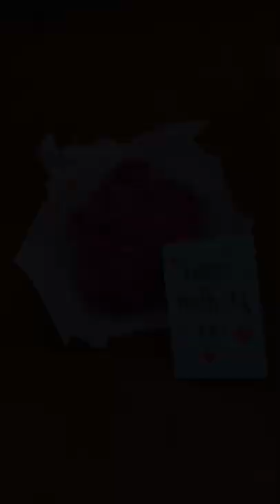DIY Mother's Day Gift Ideas | Mini Paper Rose Bouquet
Happy Mother's Day! Let's help our little geniuses to make this beautiful mini rose bouquet to surprise mommy!